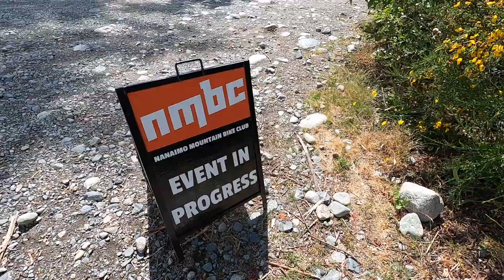Nanaimo Enduro 2023 Raw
A little bit of the action on stage 3 of the Nanaimo Enduro 2023. I didnt get everyone, sorry I had to leave.